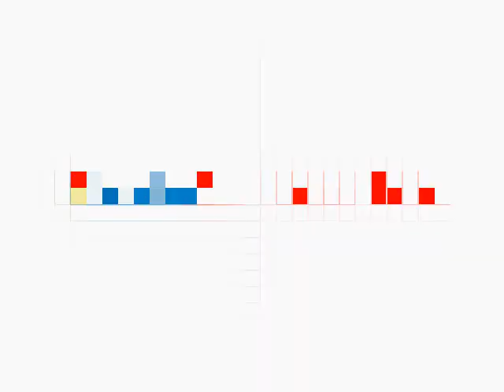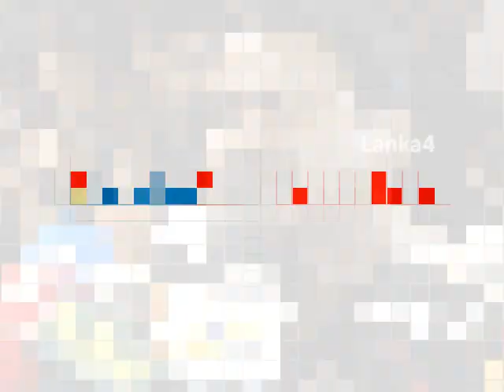ராஜிவ் படுகொலை பற்றி சீமான் | Seeman speech on Rajiv Gandhi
ராஜீவ் கொலையை நியாயப்படுத்துகிறாரா சீமான் ?

”காந்தியைக் கொலை செய்தது கோட்ஸே, அவரை கொலை செய்தது சரிதான் என ஒரு கூட்டத்தினர் பேசுவது போன்றதுதான், விடுதலைப்புலிகள் அமைப்பு ராஜீவ் காந்தியை கொலை செய்த விவகாரமும்” என்று சர்ச்சைக்குரிய விதத்தில் நாம் தமிழர் கட்சியின் தலைமை ஒருங்கிணைப்பாளர் சீமான் பேசியதால்